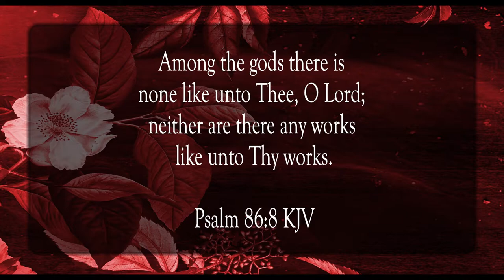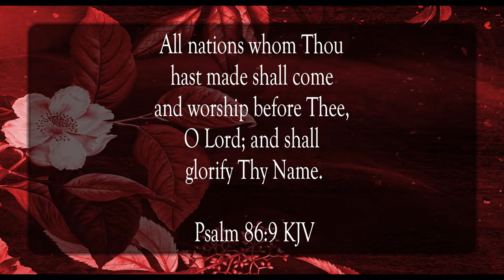Great and Wonderous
Scripture of the Day! Great and wondrous!